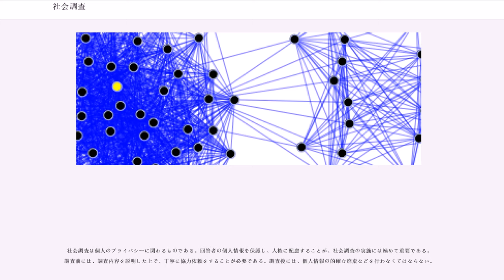社会調査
社会調査（しゃかいちょうさ、、）とは、人々の意識や行動などの実態をとらえる。

社会からデータをとる方法は、実験、観察など各種ある。文章や映像等の内容分析、既に集計済統計データ（マクロデータ）の利用などの手法も用いる。社会調査は社会学、政治学、経済学、経営学、人類学はじめ、社会に関連する学術、産業において用いている。

社会調査を、手法により2つに大別すると、社会の内部で何らかの役割を果たしながら得た情報を基にする内部関与法と、なるべく社会に影響を与えずに情報を得る外部観察法とがある。観察は対象に影響を与えないように、とくに質問をせず、幼児や外国人など言葉が通じない対象に対しても可能な場合がある。内部関与法と外部観察法に対し、何らかの質問を対象者に行うことは、外乱であり行動そのものへの影響がある。そのため分析段階で調査方法の影響を評価する必要がある。

社会調査を、結果の分析法により2つに大別すると、大量のデータをとり社会の全体像を把握することを目的とする統計的社会調査と、少人数へのインタビューや参与観察などの事例的社会調査の2つに大別できる。前者は無作為抽出などによる標本を行うか、国勢調査のように全数(悉皆)調査を行うこともある。

統計的社会調査を量的調査、事例的社会調査を質的調査と呼ぶことがある。ただし、質的調査とは、面談/面接調査(インタビュー)、内容分析、会話分析、観察など多様な手法を指す概念である。観察を調査の一部と定義することは社会調査法の基本文献にある。社会調査の結果は、世論や政策の形成に影響を与えることがあり、調査の妥当性確保のニーズは強い。

日本における社会福祉士の指定科目である社会調査の基礎は、本項で述べられている社会調査に比べてより限定したもので、社会福祉調査の位置づけがなされる場合と、旧・指定科目にあった「社会福祉援助技術論」に包括される、援助技術方法の一領域と考えられる場合とがある。

社会調査は大規模化・複雑化する社会の変化に対応するため、各時代における社会事象を科学的に理解するための手段として利用されてきた。

社会調査は国王や皇帝による人口調査がルーツとなっている。ルカによる福音書（2-1.3）には皇帝アウグストの全世界の人口を調査せよとの勅令により人々は今まで住んでいた町から本籍地に移動したとのエピソードがある。

社会調査の主なルーツには1.行政調査、2.社会踏査、3.世論調査・市場調査の3つがある。

日本では2004年に日本社会学会などが社会調査士資格制度を作り、社会調査教育の改善を試みている。

内部関与法は、調査対象に影響を与える方法である。そのうち、負の影響を与えないようにするために、一部に協力的に関与する方法である。調査は、対象の入出力を分析する必要がある。関与していないと、入力または出力の一部しか調査できないことがある。内部に入って関与すれば、入力と出力の両方を調査することができる場合に有効である。
また、関与対象に日常作業として負荷をかけることなく、作業に協力することによって情報が得られるため、調査方法としての効率は高い。ただし、内部に参加するため、客観性を損なう可能性がある。例えば、住民基本台帳を作成している自治体が、業務上得た情報を整理して、分析する定常的な方法と、観察対象の業務の一部を受託して、その作業で得た情報を分析する臨時的な方法がある。一部の業務しか関与していない場合には、その偏りを評価する仕組みを検討したり、具体的な偏りの可能性を明記するとよい。企業の場合いは、教育を請け負って、教育前の状態と、教育後の状態を調査することによって、教育効果を測ることがある。この際に、教育前の質問票への回答と教育後の質問票への回答など統計的調査の方法を取ることがある。

ウェブの公開情報や、有価証券報告書などのように、法律で決めて公開が義務づけられている情報などを収拾して、観察対象に対して調査のための負荷をかけない方法である。観察対象に影響を与えない調査方法である。文書だけを観察する場合には、文書審査の技術が必要である。

母集団を設定し、社会の全体像を把握するために大量のデータをとる調査法を統計的社会調査という。全数を調査する「全数調査」と、少量の標本（サンプル）をとって全体を推計する「標本調査」がある。

日本において大規模な社会調査が行われる場合、標本の抽出元には住民基本台帳か有権者名簿（選挙人名簿）が用いられることが多い。ただし、2005年4月に個人情報保護法が施行されたこ...